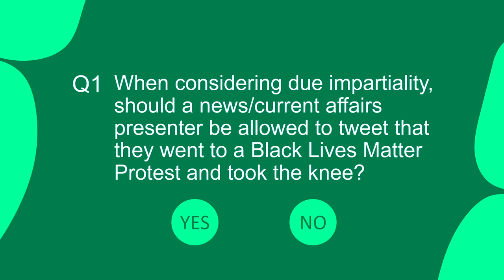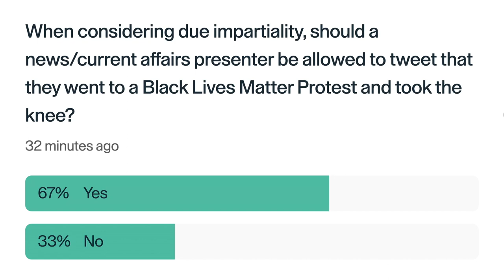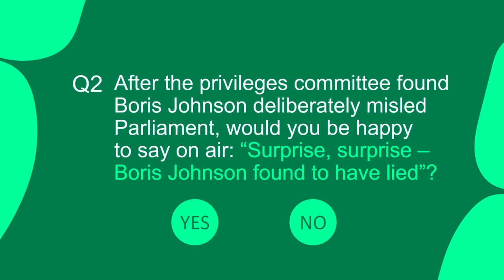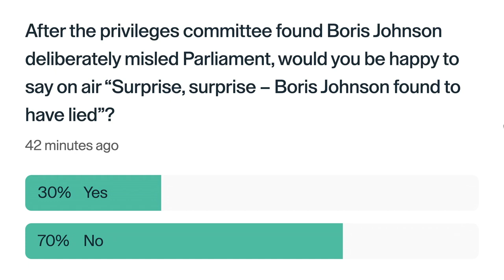Impartiality – What’s The Point? The News Presenters with Piers Morgan & Krishnan Guru-Murthy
Impartiality has been a bedrock of the UK’s broadcast news landscape for a century. But for many, it feels like the tide is turning. The lines between the personal and professional, between news and opinion, and between journalists, commentators, politicians and ordinary people are blurring. Live on air, news presenters have to make split second decisions.

Chair
Barbara Serra, Journalist, Presenter, Documentary-Maker and Author

Speakers
Krishnan Guru-Murthy, Main Anchor from the Channel 4 News Studio in London
Piers Morgan, Broadcaster, Journalist and Presenter, TalkTV

The session was part of the RTS Cambridge Convention 2023, with Principal Sponsor Channel 4. The convention took place on 20th - 21st September at King's College, Cambridge.